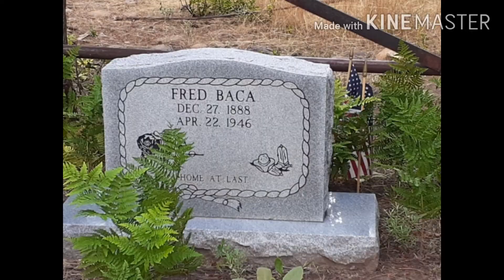Baca Family plot Heber Arizona.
This is the first of my Heber  videos . I hope you like them as much, as I loved making  videos  in the town I love the most in THE GREAT STATE OF ARIZONA!!!